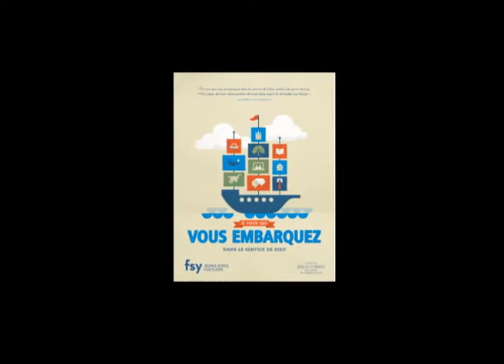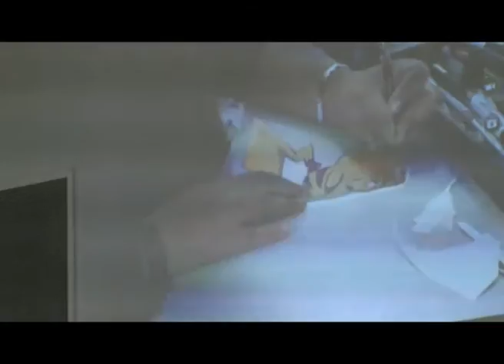Variety Show - JSF Tahiti - 2015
Le Variety Show de Jeunes Soyez Forts de Tahiti.